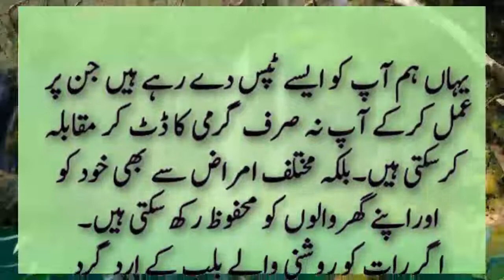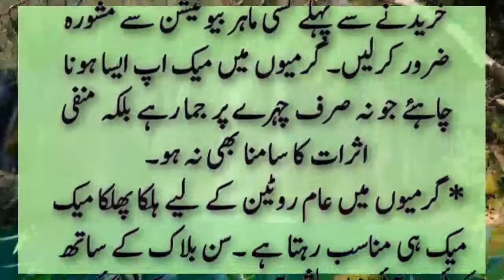makeup care tips | garmi se bachne ke totke | aurton ke totke | aj ke totke | achi baatein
totke hi totke
gharelu totke
General knowledge
Motivatinal Urdu Quotes
Islamic Quotes
beauty tips
desi nuskhe
desi totkay
dil ki bimari ka wazifa
gharelu totky